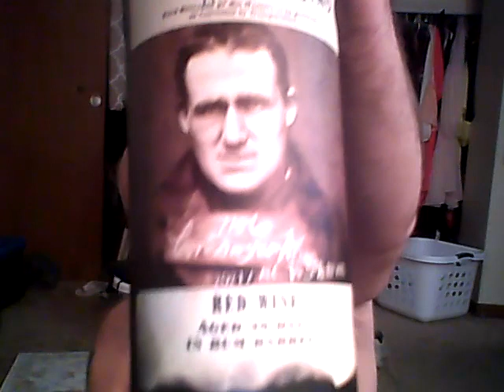Deli Slim Jim And Red Wine!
wine time. man, it dont matter what you think about my CAC card, i was in the army, i am legit, i did boot camp in oklahoma ft sill, and did my MOS in texas, why the fuck would i make this shit up for? you are wack boy for thinking otherwise. Get your shit together. I come correct flat out mang. I aint gotta prove jack. Do you. Get the fuck on. aint time for your silly lookin petty bs! kick rocks. im outta here.